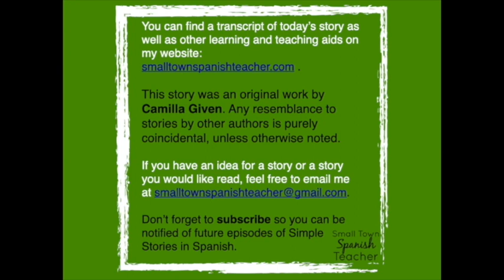Simple Stories in Spanish: Amor a primera vista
This new season of fresh stories all about personal experiences. Today’s story is one I did not write. It is a very special story of love told by someone I happen to share a name with. Camila is a native of Colombia. Her husband, Stephen, listens to this podcast to practice his Spanish, so Camila decided to write a story especially for him.

Today’s story is told in the third person using mostly the past tenses. Important vocabulary in the story includes: “hermoso” (beautiful), “conocer” (to meet/to know), “disfrutar” (to enjoy), and “vista” (view/sight).

No matter where you are in your language journey, stories will help you on your way. You can find a transcript of the story and read along